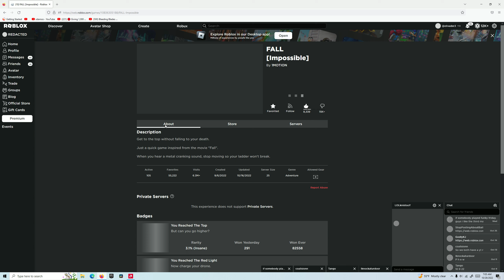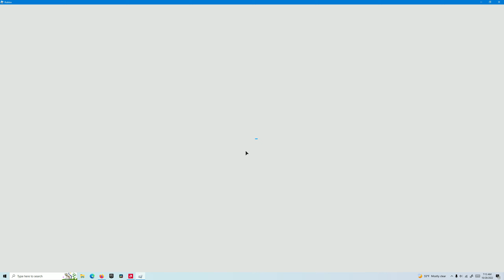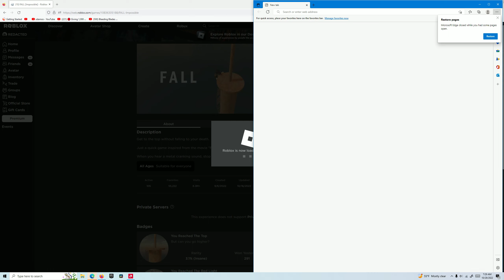ROBLOX FALL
CLIMB UP THE BIG LADDER FIND OUT WHY 3 YEAR OLDS HATE CLIMBING UP THE BIG LADDER